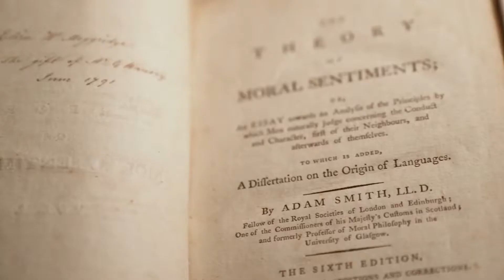Lights of Caledonia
This series of events is designed to celebrate Scotland’s intellectual and cultural contributions to the world, aptly delivered from the final home of Adam Smith, the father of modern economics.

The inaugural session was delivered in January 2020 by Andrew Gilmour, Former Assistant Secretary-General in Human Rights, on ‘A Scots View from the UN’.